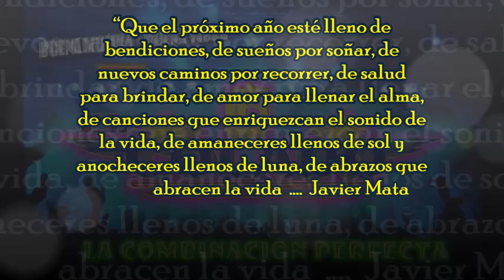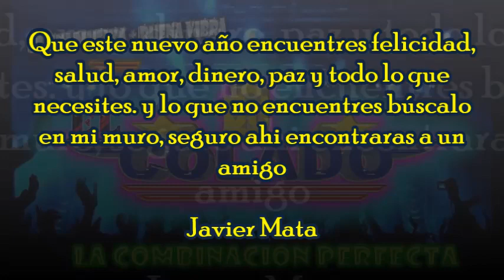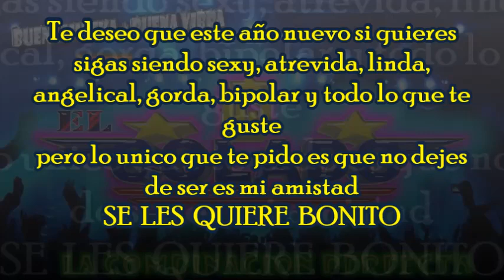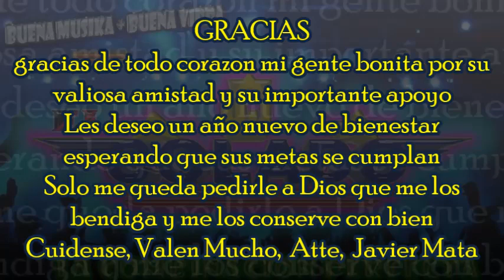PENSANDO EN TI - salsa nueva version con saxofon por Javier Mata EL COLADO DJ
PENSANDO EN TI - salsa nueva version con saxofon
PENSANDO EN TI - salsa por Javier Mata EL COLADO DJ
mensaje de Año Nuevo